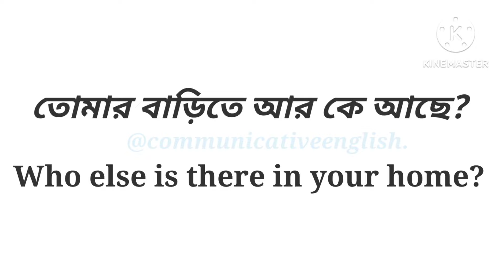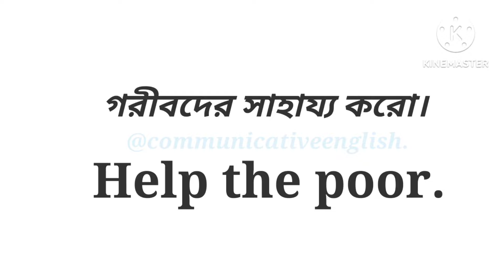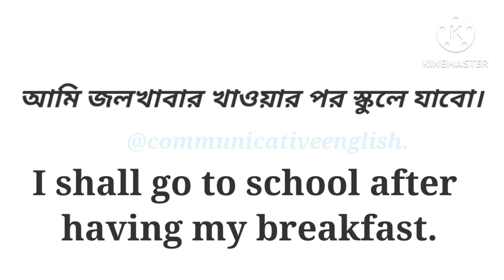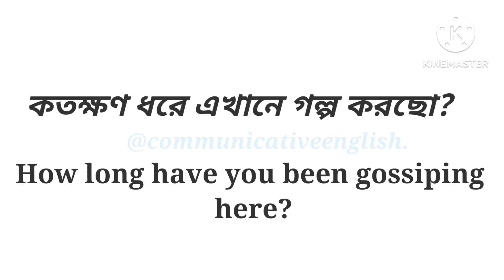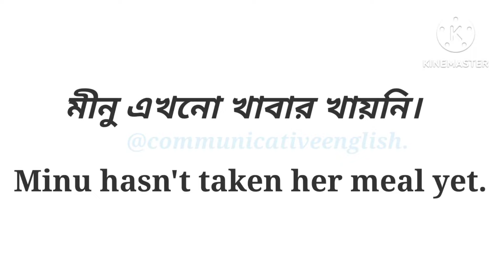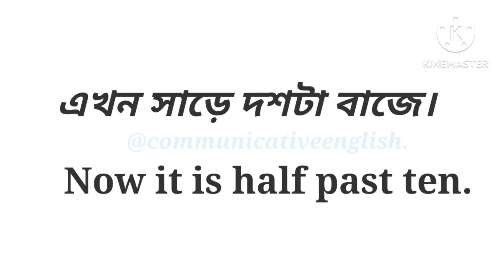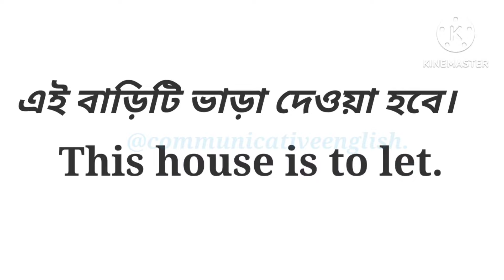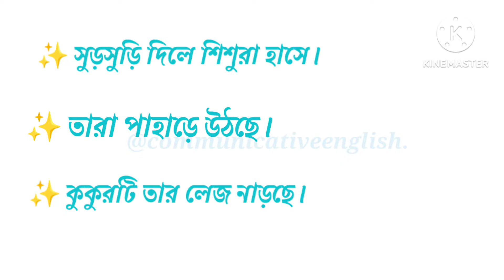English Speaking Practice l খুব সহজে fluently English বলতে শিখুন l Communicative English